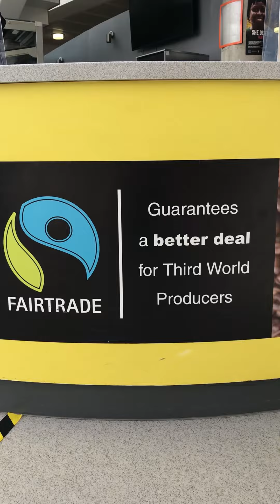What Fairtrade means at Middlesex | Middlesex University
Middlesex is now a 3 star Fairtrade Awarded University. Being a Fairtrade awarded university isn’t just about having Fairtrade products available on campus, it’s a demonstration of the values of the Fairtrade standards and of the University.